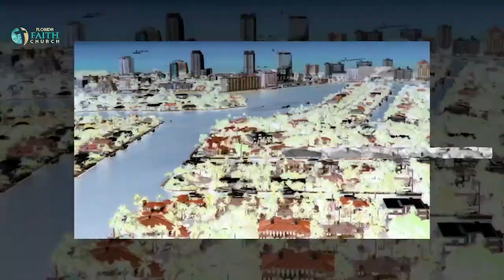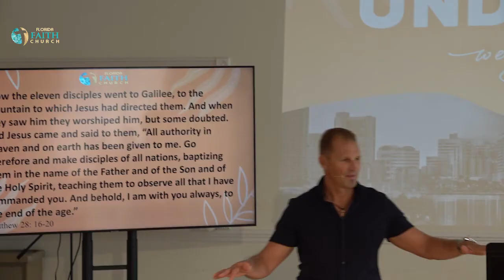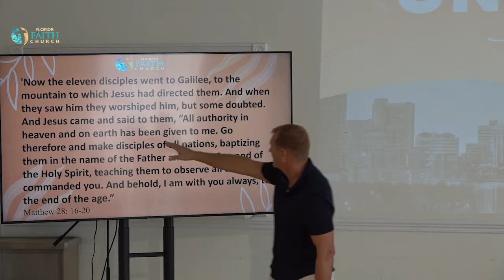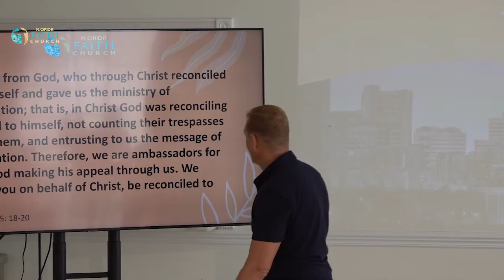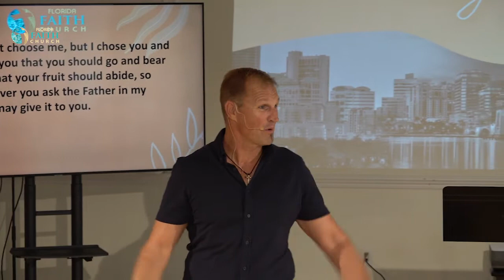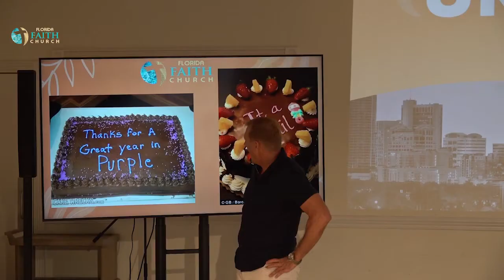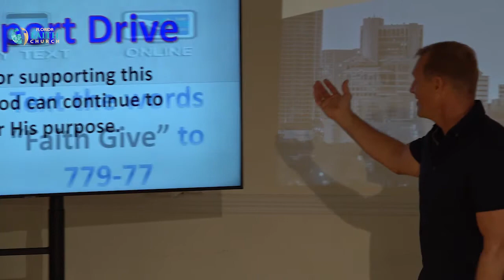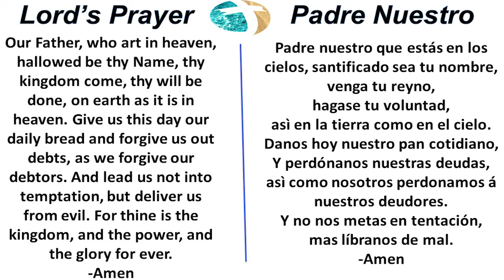Live For A Purpose (SERMON ONLY) Scripture: John 17: 20-23, Part II Undivided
SERMON ONLY Undivided Part II - Live for a Purpose
Pastor Marcos shares "Life for a Purpose" in part II of the series "Undivided". We have all been called by God to a specific mission! Follow along with the devotional through our APP!

Come as you are, a non-denominational Christian church located in Fort Lauderdale, Florida.